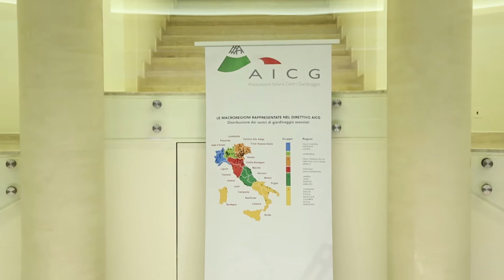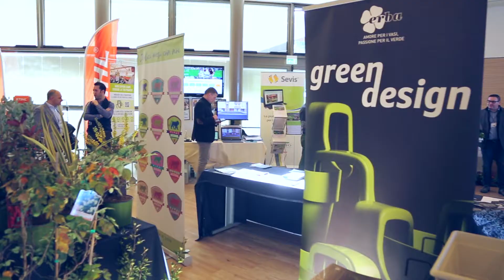AICG 2018: Castel San Pietro Terme (BO) - Backstage